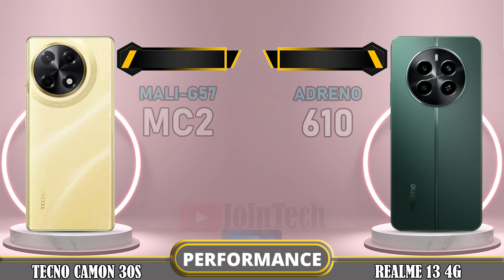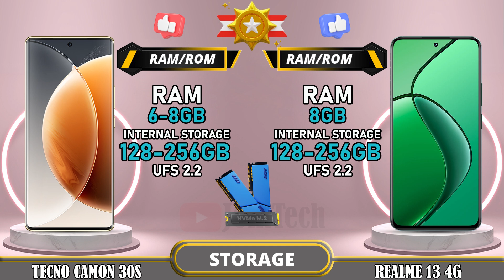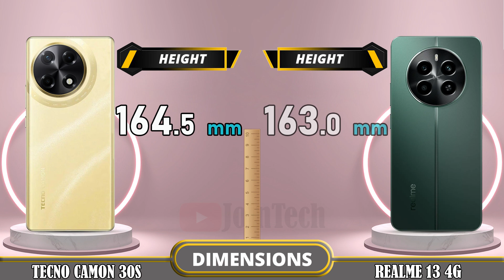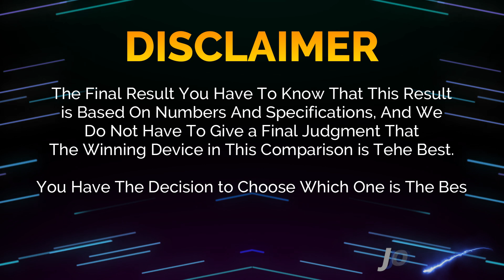🔥 Duel High Tech!! Tecno Camon 30s Vs Realme 13 Off in a Smartphone Showdown!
Tecno Camon 30s 4G vs Realme 13 4G | Comparison | Review | Unboxing | Price | Antutu Score

We provide a detailed first look at the Tecno Camon 30s 4G, including hands-on specifications and features. The data is sourced from the manufacturer's laboratory, and the actual data may differ due to test environment conditions. You can find the specs and unboxing information for the Tecno Camon 30s 4G in our comparison review. Share your first impressions and any tests you conducted in the comments section, especially when comparing it to the Realme 13 4G. Please note that any Google data used in this video is purely for illustrative purposes, and we cannot guarantee the accuracy (100%) of the information presented.
🔔 Turn on the bell for new upload notification 🔔
Please To: